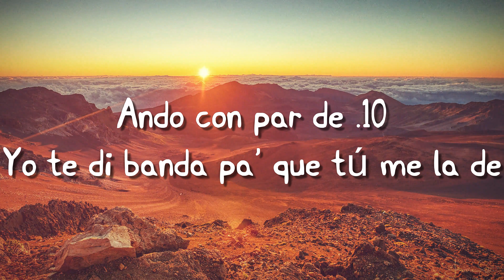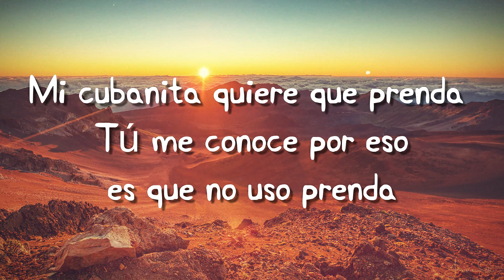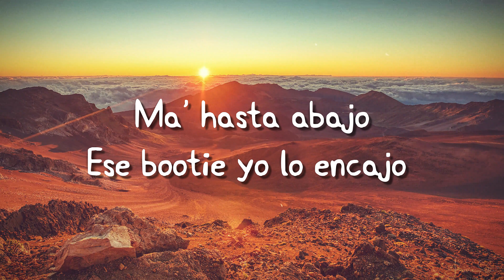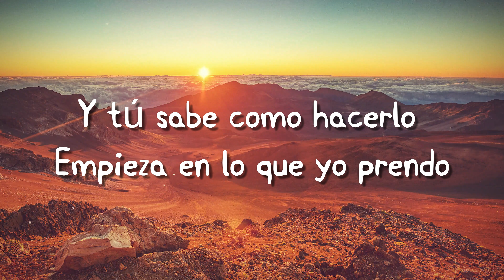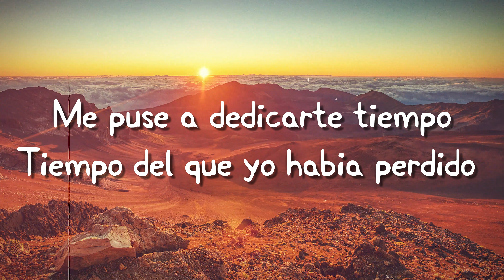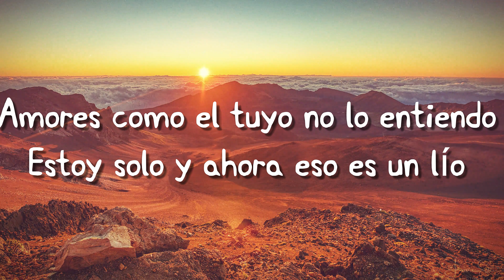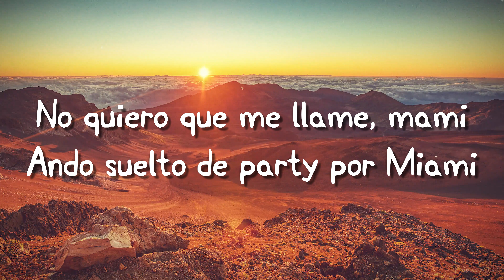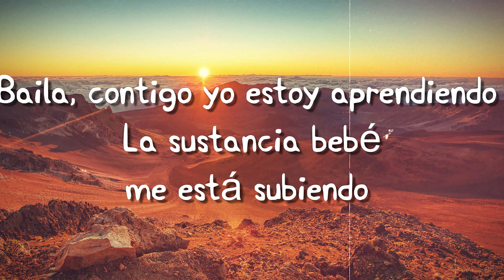TIEMPO - Ozuna {Lyrics Video} 💗